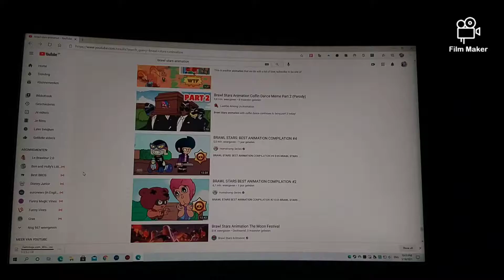Shelly's weird Face laugh